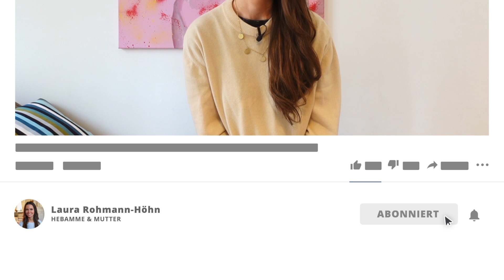So findet Ihr Euren passenden Babynamen!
🤱 𝗚𝗲𝗯𝘂𝗿𝘁𝘀𝘃𝗼𝗿𝗯𝗲𝗿𝗲𝗶𝘁𝘂𝗻𝗴 & 𝗥ü𝗰𝗸𝗯𝗶𝗹𝗱𝘂𝗻𝗴
Den passenden Babynamen zu finden ist manchmal gar nicht so einfach. In meinem Video erzähle ich Euch Tipps und Tricks, wie Ihr den Vornamen für Euer Kind findet.
Was sind Eure Top Mädchennamen und Jungsnamen? Schreibst mal in die Kommentare

Schaut Euch auch gerne dieses Video an:
10 Tipps: DAMIT klappt der 1. Kauf der Baby Kleidung❗️